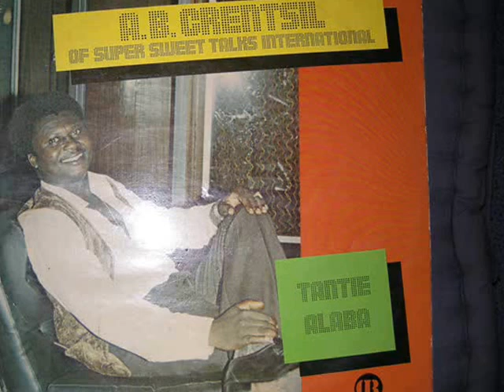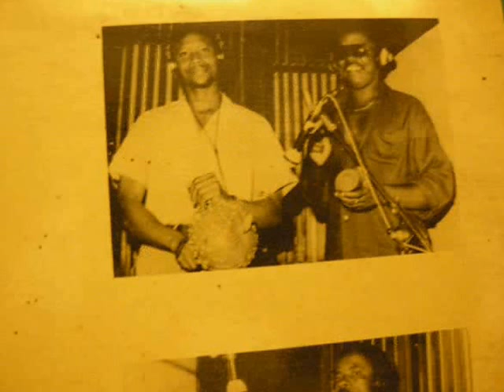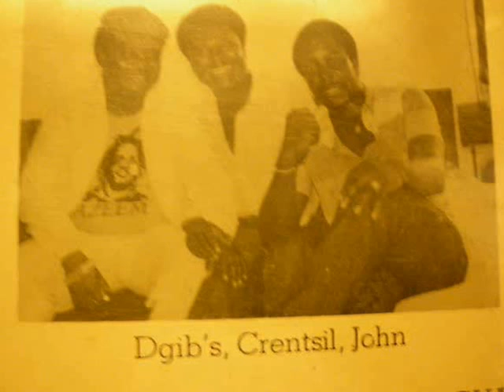A.B. CRENTSIL & The Sweet Talks International "Tantie Alaba" High-Life Afro Music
Late 70's Ghanaian Highlife!

Highlife band formerly known as 'El Dorados', later to change their name to 'Medican Lantcis' before settling on 'Sweet Talks'. Started under the joint leadership of Smart Nkansah and A.B. Crentsil as resident band at The Talk Of The Town Hotel in Tema near Accra. It is here they established a name for themselves as one of the most exciting young bands in the country.

Due to the popularity and commercial success of their first three albums -- Adam & Eve, Kusum Beat and Spiritual Ghana -- the band began touring on a regular basis and made it as far as Los Angeles (1978) where they recorded what was to be their biggest selling record; Party Time In Hollywood.

Smart Nkansah left the band to form the Black Hustlers in 1976, with Eric Agyemang on guitar, vocalist A.B. Crentsil, J.Y. Thorty on drums and Prince Nana Afful on keyboards. Plus horns and percussionists the band was renamed Super Sweet Talks. By 1980, faced with uncertain economic climate in Africa and a declining record industry, they split-up to pursue separate careers.

A.B. Crentsil reformed the band as the Super Sweet Talks International for earthy albums Mewo Road, Adjoa, Moses and Tantie Alaba.
Agyemang was successful, forming his Kokoroko Band for albums Wonko Menko, Highlife Safari and Kona Kohwe, the last with Crentsil and Thomas Frempong (drummer, vocalist who also did highlife hit Aye Yi '85).

Agyeman also sessioned with Crentsil, Atakora Manu, Nana Tuffuor; featured prominently with Crentsil and Frempong on Pete Pete '83 by Highlife Stars One, joining with members of Osibisa to make Ghana's first supergroup.